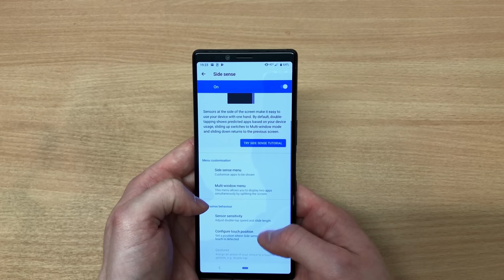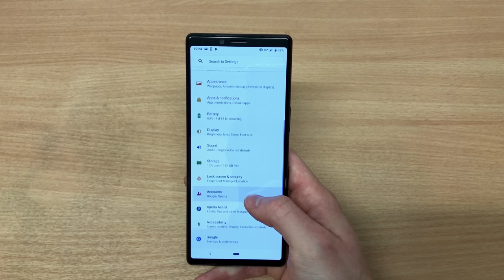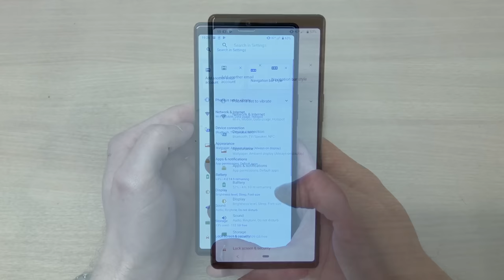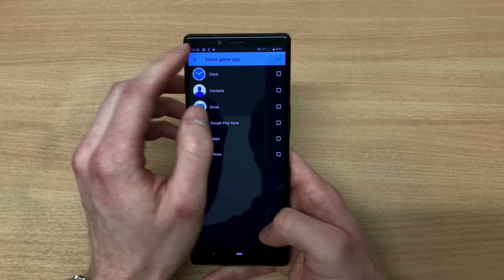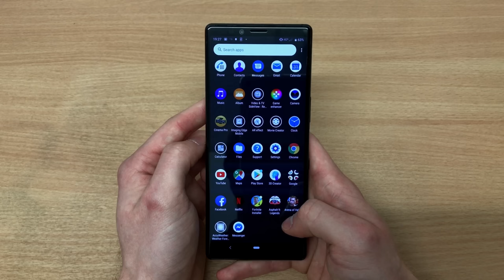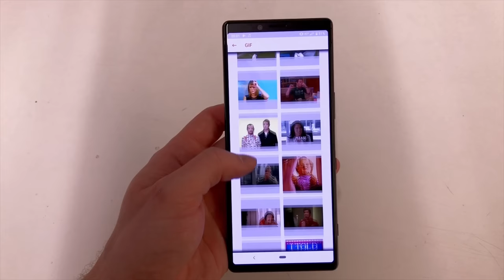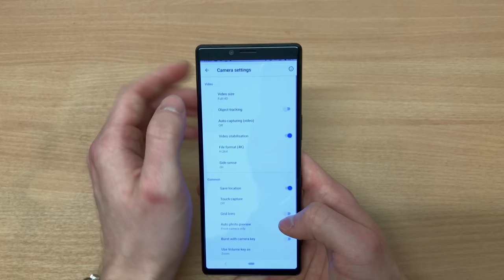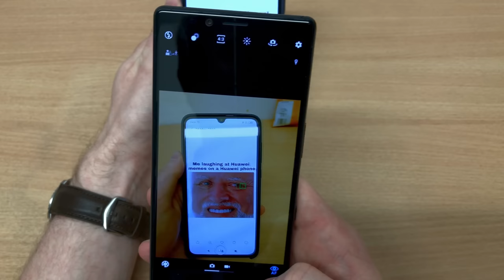Sony Xperia 1 Extensive Review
An extensive review of Xperia 1 Powerhouse.